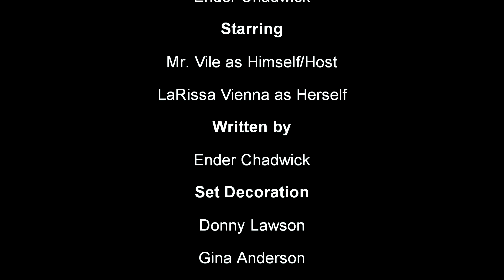The Mr Vile Show - Episode 2. Interview with LaRissa Vienna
Thank you for your support friends and captives. Don't forget to check out LaRissa Vienna and the Strange at the following links.

A Vile Parasite Production - Created by Mr. Vile & Ender Chadwick